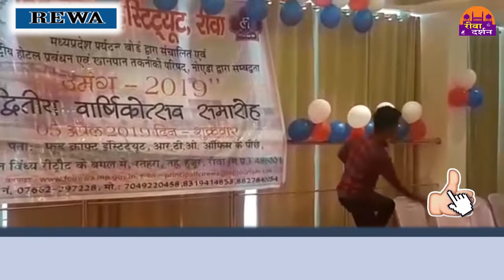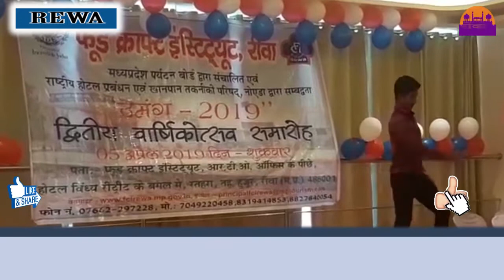FCI ANUALL FUNCTION 2019